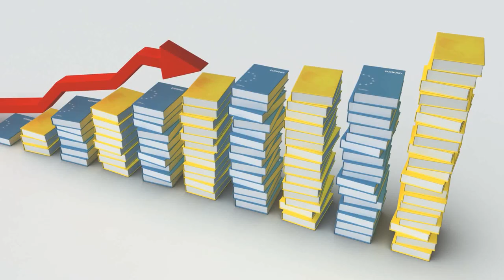The Lady Baker at the Forward Motion Business Show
Paula Marsola from the Lady Baker in Pembroke Pined joins Prof. Ken and Professor Paul to discuss the importance of customer service and shares her success story.

This Broadcast #20 of The Forward Motion Business Show aired March 8, 2022  from United International College with Prof. Ken and Professor Paul A Marino with guest Paula Marsola from The Lady Baker in Pembroke Pines, Florida.

The Lady Baker creates artisanal breads are baked with the finest ingredients available, in small batches by hand, and infused with love and passion. Paula shares her passion for bread in every recipe she creates. The Lady Baker has customers driving over 40 miles evert week to grab a bunch of their Pain Au Chocolat Croissants and their unbelievable Olives Sourdough Bread.

Prof. Ken and Professor Paul A. Marino explore key learnings to help every small business, business leader and entrepreneur to gain Forward Motion. Discover the best strategies to move your business forward from the top business experts in South Florida!

Catch the Forward Motion Business Show live stream from from United International College.

Check out ProfKen.us for more information and workshops.
 ake online and live courses and improve your skills in 21 Days!